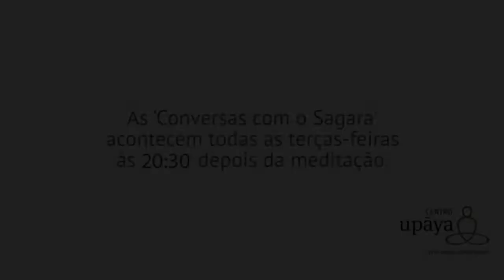A crise ecológica e os preceitos éticos | 5 Dez 2017